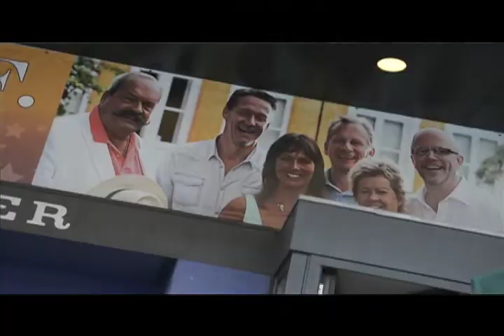Premiere på Nykøbing Falster revy